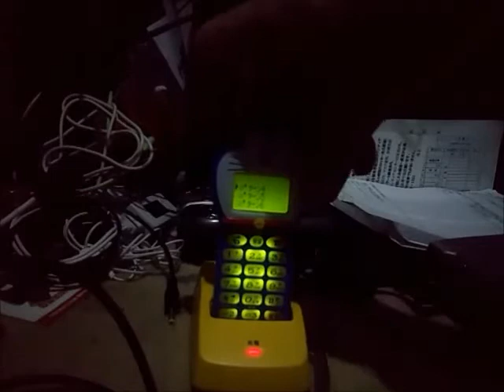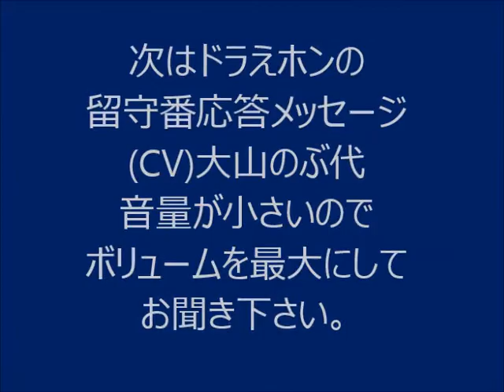[VLOG#133] NTTﾊﾟｰｿﾅﾙ316S(ドラえホン)22年前のPHS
我が家にある面白アイテム紹介！

今でこそスマートフォンが主流ですが22年前は携帯電話やPHSなど移動無線通信手段が百花繚乱の時期に発売されたのが今回のキャラクター携帯「ドラえホン」。当時NTTパーソナルが出したPHS(パーソナルハンディフォン)のひとつです。
当時としては通信速度が速くノートPCでのインターネットアクセスにも使いましたが、最大の売りは形状が「ドラえもん」に似せてあること、そして着信メロディーが「ドラえもん」主題歌、留守番応答が主題ドラえもんの声(CV大山のぶ代)であること。動画の中心はそれらです。

今やPHSサービス停止で現役ではありませんが時折充電してドラえホンを愛でていたこともありバッテリーはビンビンだぜ!!